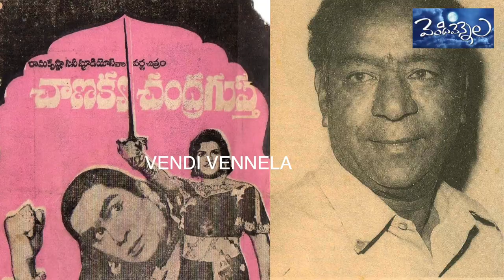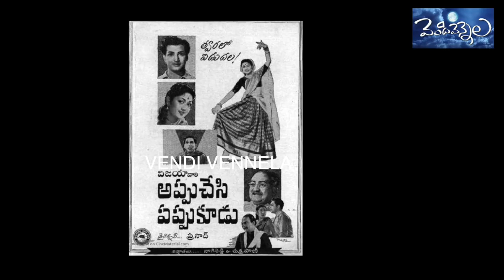Veteran Comedian Potti Prasad .. Untold Story